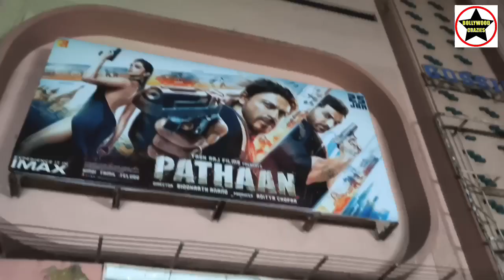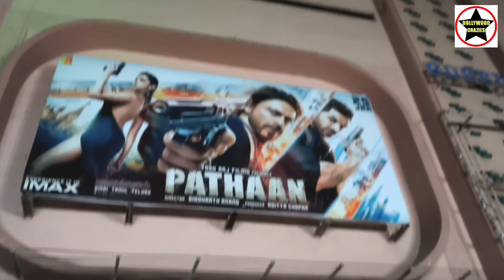Pathaan Movie Huge Public Line Day 5 Night Show At Gaiety Galaxy Theatre In Mumbai